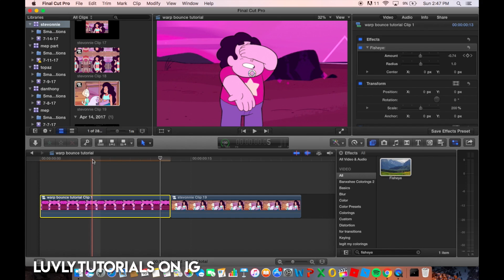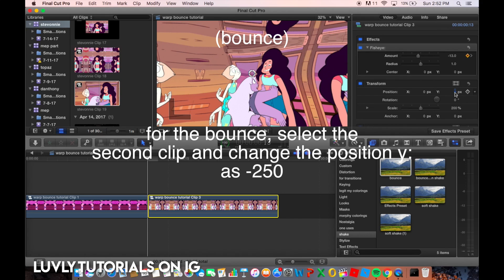warp bounce transition | fcp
song: feel good inc. - gorillaz (slowed down)
(the watermark is luvly.tutorials on instagram. its a tutorial acc i co own)